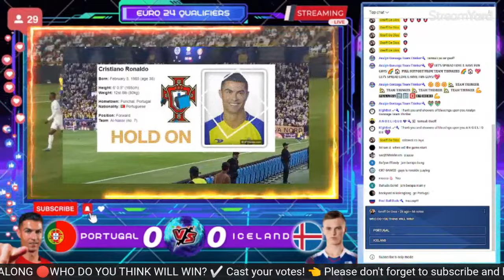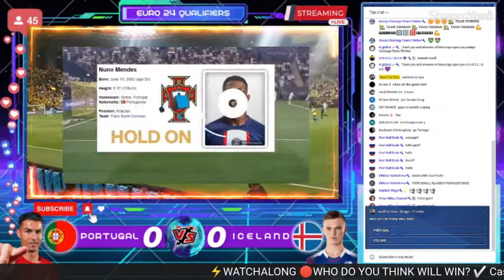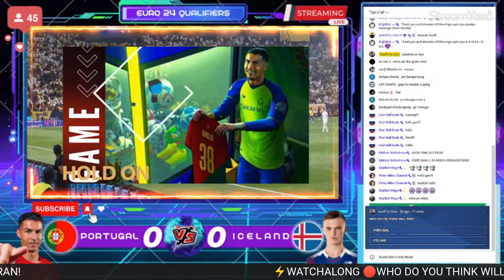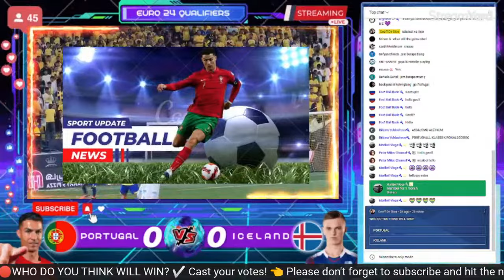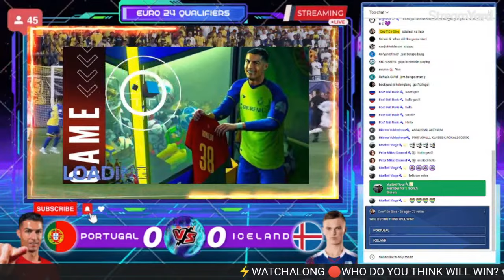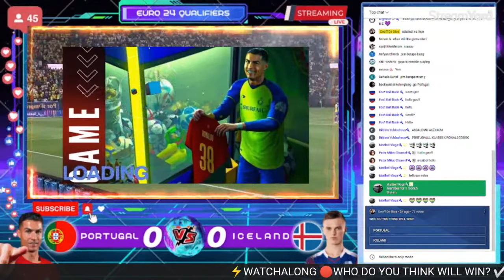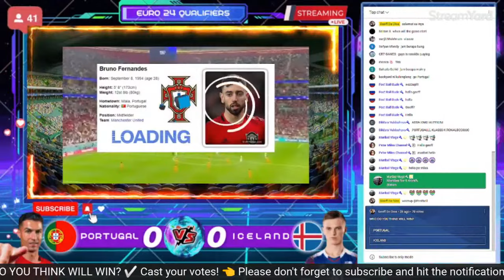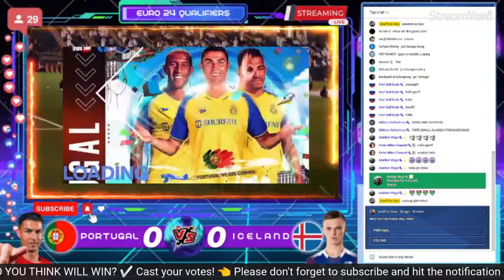1-0 🔴LIVE : EURO 2024 Qualifiers | PORTUGAL vs ICELAND | CRISTIANO RONALDO | WATCHALONG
🔴LIVE : EURO 2024 Qualifiers | PORTUGAL (Ronaldo) vs ICELAND | WATCHALONG

portugal vs iceland
portugal vs iceland 2023
португалия босния и герцеговина
portugal x iceland
portugal vs iceland
portugal vs liechtenstein
portugal iceland
portugal vs iceland live
portugal vs iceland euro 2024
portugal live
portugal live match today
portekiz bosna hersek
live portugal vs iceland
البرتغال مباشر
portugal iceland 2023
португалия босния
portugal bosnie
portugal vs liechtenstein 2023
portugal vs iceland and herzegovina
portugal vs liechtenstein live
portugal x luxemburgo
iceland vs portugal 2023
portogallo iceland
iceland vs portugal
portugal
portugal fc
البرتغال ضد البوسنة
iceland portugal
bosna vs portugal
portugal euro 2024
portugal ao vivo
portugal live malam ini
portugal vs luxembourg